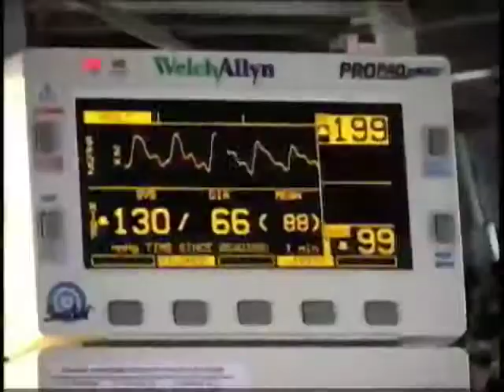MEDEVAC pilots race against time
The goal of a MEDEVAC pilot is to retrieve the patient and provide medical care within fifteen minutes of receiving a call at any time of the day.